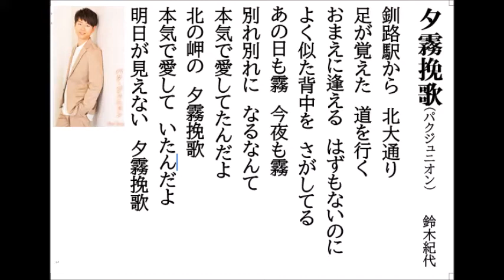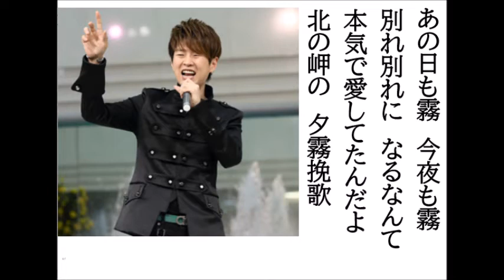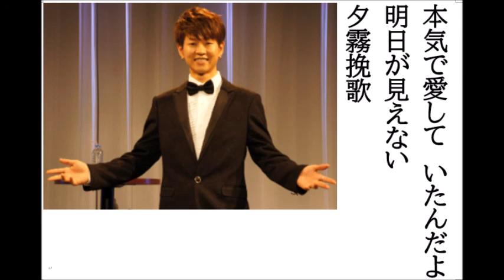詩吟・歌謡吟「夕霧挽歌(パクジュニオン)」鈴木紀代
パクジュニオンの最新歌です。月刊カラオケファン11月号より。